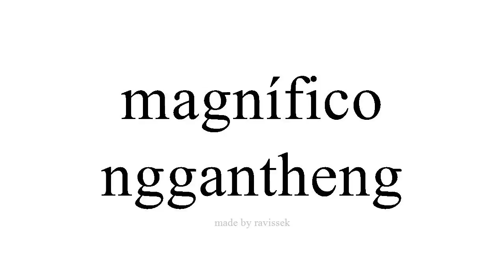sinau Spanyol nggantheng